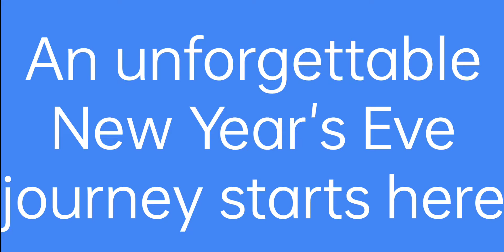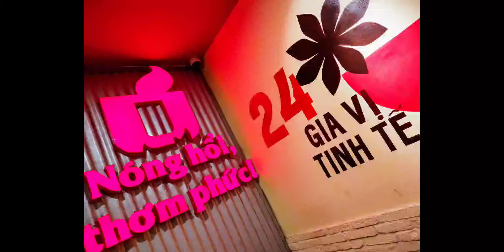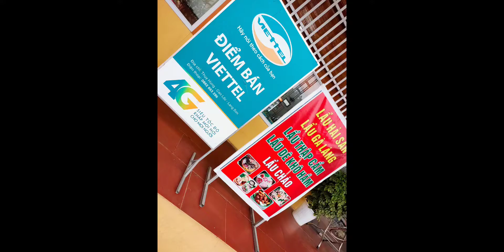難忘的跨年之旅 20220109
@這短短的4分12秒的視頻是從12月16日我去混早餐吃的那一天開始，我記錄了點點滴滴一直到今天廖姐過了越南關口為止。20220109 於河內